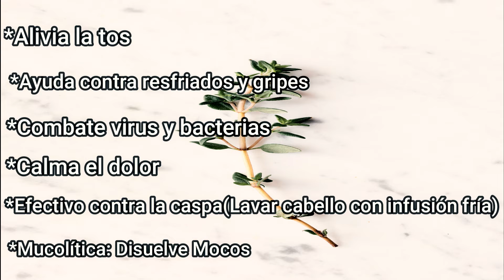🌿Beneficios de tomar TÉ DE TOMILLO🌱​🌿​ TOMILLO PARA LA SALUD✅​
🌿Beneficios de tomar TÉ DE TOMILLO​🌿​
DESCUBRE COMO AYUDA EL TOMILLO EN TU SALUD🌿